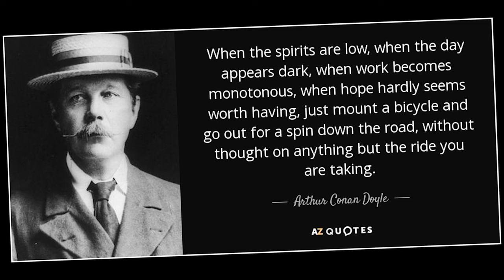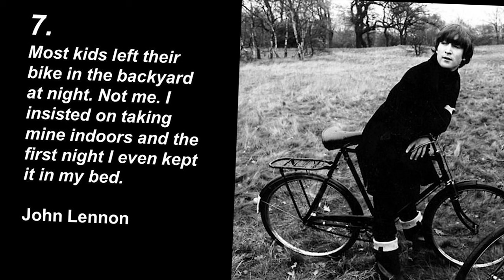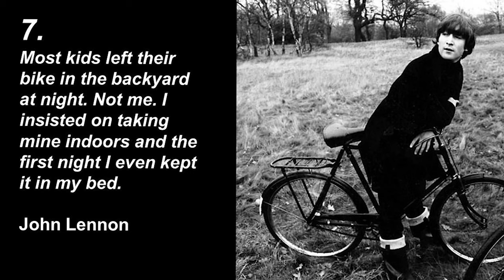What if bike techs could save the world? | MERCEDES ROSS | TEDxVailWomen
What can be done with 15 million discarded bikes every year? How might US school kids biking save millions of miles and tons of CO2? Who's going to fix those old broken bikes? Trading emissions for skills that transfer to solar installations, aerospace tech, and electrical vehicles is a win for these cycling techs. Mercedes Ross is an eclectic, energized, 30-year bike & outdoor industry veteran who is passionate about our planet. She teaches students how to take care of it! This talk was given at a TEDx event using the TED conference format but independently organized by a local community.